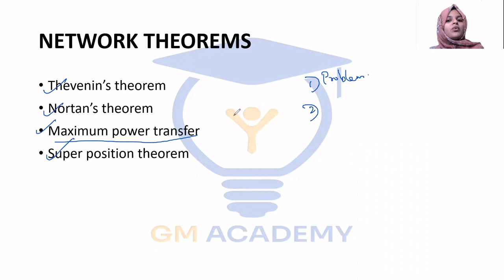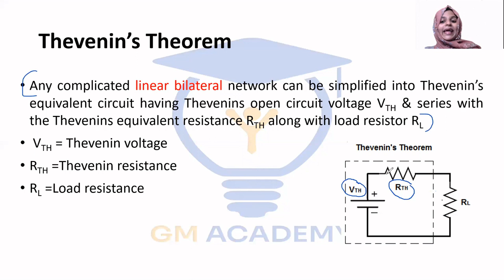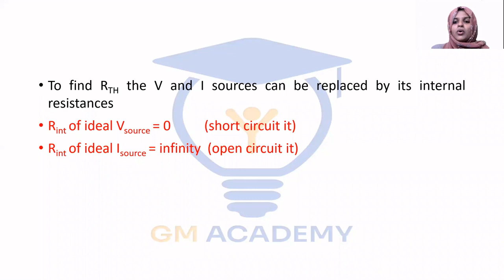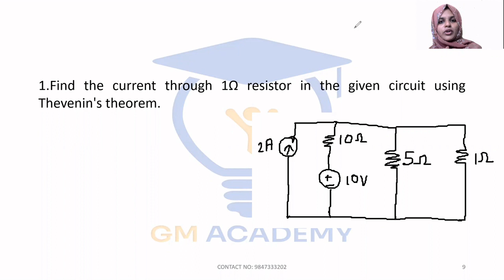KSEB SUB ENGINEER | THEVENIN'S THEOREM | CIRCUITS & NETWORKS | AE/AEI |SUB ENGINEER IMPORTANT TOPIC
GM Academy is providing coaching for Kerala PSC Electrical Technical Exams.
GM Academy offers Basic-Medium-Tough level coaching for Electrical Diploma / Degree qualifiers.

 The more you revise, More you can  score🙇

KSEB Sub Engineer: Diploma Level Course.
Duration :1year

KSEB AE /AEI :Degree Level Course
Duration : 1year

You can access free demo classes , pdf notes , mock tests and other features through mobile app ELECTRICKS .